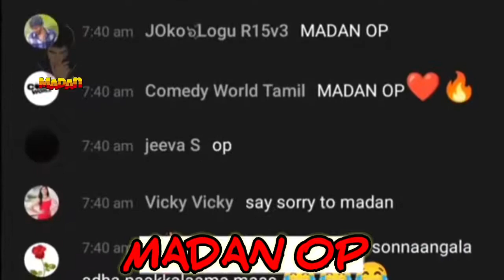BIRIYANI man 😂🤣 rolling on the floor laughing vs madan Bro whatsapp status fire 🔥Madan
Wellcome to Tamil status